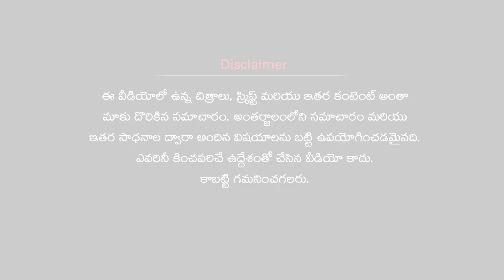Business ideas with low investment and high profit | inspiring women entrepreneur story telugu - 518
Most successful small business ideas in telugu. most profitable business in india with low investment. Most inspiring women entrepreneur Chinu kala ( Rubens's company) story in telugu.

This video is non-promotional, You need to get proper training & knowledge About the concerned employment idea. Before starting a business, I suggest you first get training & other knowledge from the manufacturer of the machine. this video is created only to provide educational information about the above-said business. This channel is not responsible for any profit or loss in any business. It all depends on business strategy and your hard work. You must research yourself before start any business. this video is for education purposes only.